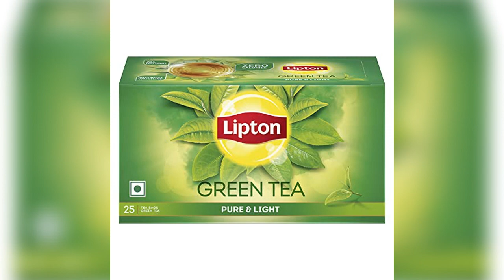ग्रीन टी पीने का सही तरीका औंर फायदे। Green Tea benefits.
kya aapko BT Peene Ka Sahi Tarika Pata Hai is video mein green Ti Peene Ka bilkul sahi Tarika bataya Gaya Hai Aakhiri DP ke apne bhajan ko kam kar sakte hain